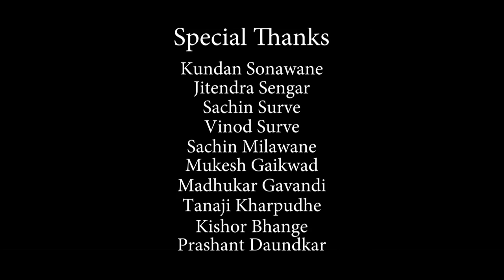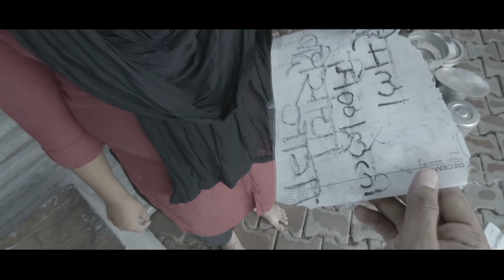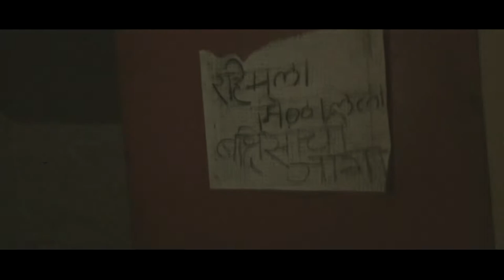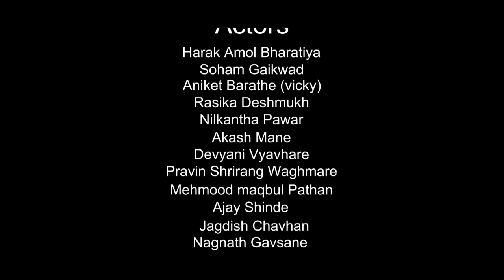BAKSHEESH Movie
My first film internationally selected. I'm proud to be a in a Lead role of this Film.